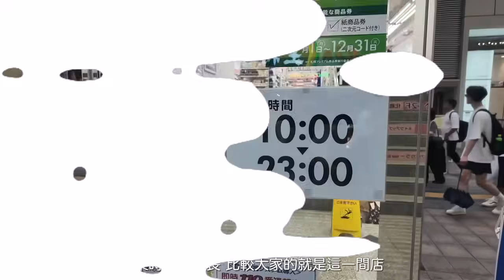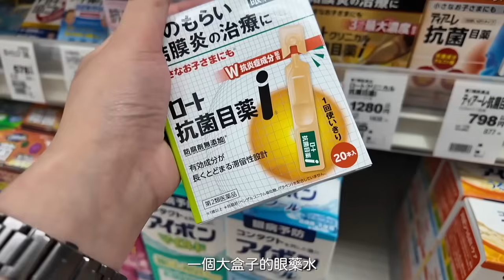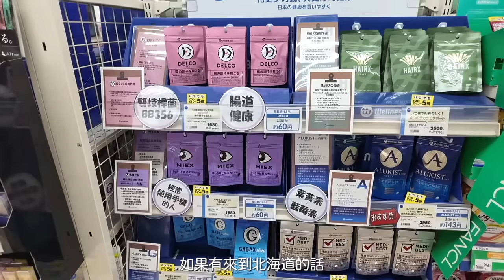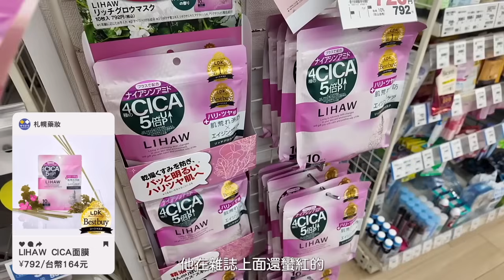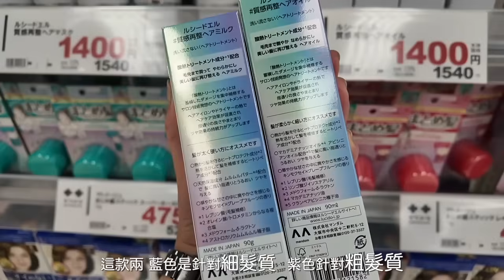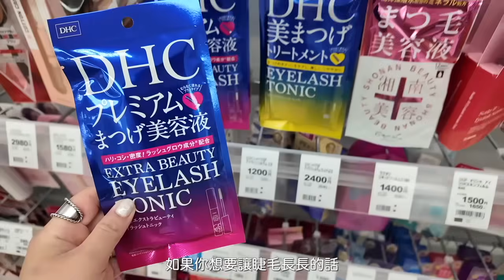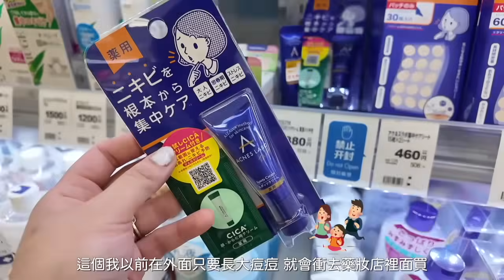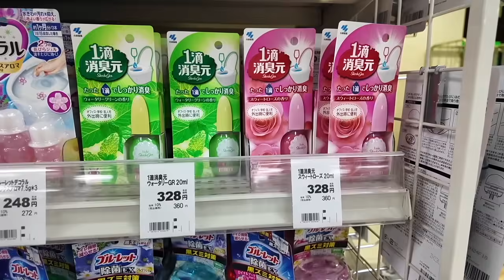2024必買的20個日本藥妝🇯🇵🔥⎮抗皺面膜、神奇去汙筆、愛用痠痛貼布、修護護髮乳、磨砂護唇膏、膠原蛋白果凍❤️（有折價券5%優惠）⎮Eve 伊芙,留日生活中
每天都在研究該煮什麼的可憐主婦

►攝影機
►背景音樂
Oneul -    • 여름 플레이리스트 | 앨범발매, 시원한 음악, 귀여운음악, 브이로그...